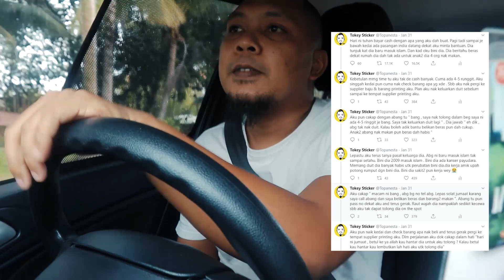MELAWAT ABANG ARU BARU LEPAS KEMALANGAN : VLOG EP10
kalau korang follow aku dekat twitter tweet aku pernah viral pasal aku tolong abang aru ni dulu . Baru2 ni aku dapat tau dia kemalangan . So hari ni 06/06/2020 aku berkelapangan melawat dia. Aku harap dia cepat sembuh . Mohon doa dari kalian yang menonton juga ya !